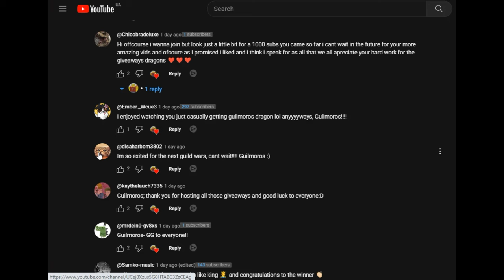LUNAR NEW YEAR - Quests 8-14 - Dragon Adventures Roblox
A new event in the game Roblox Dragon Adventures - HAPPY LUNAR NEW YEAR.
In this video you will see how I complete quests 8-14
Of course you will see the result of Varana giveaways and a NEW SUPER GIVEAWAY!
The winner of which will be able to win Vulpiruth!
In my opinion, this HAPPY LUNAR NEW YEAR event is very interesting, although complicated.
Dragon Adventures is really interesting and fun to play!
How do you like this event?

Of course, I will be grateful for your subscription to my channel!